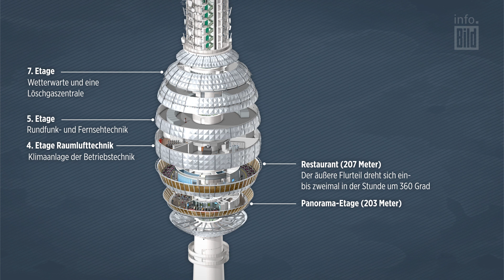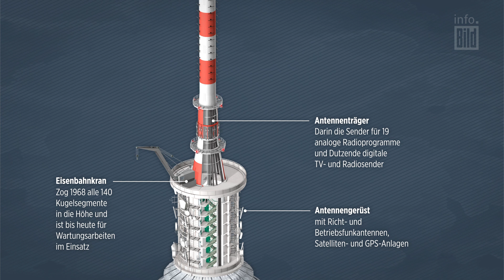Berliner Fernsehturm: So ist das Gebäude aufgebaut, das steckt drin! | Animation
Am 3. Oktober wird der Berliner Fernsehturm 50! Das berühmte Gebäue hat nicht nur eine Aussichtsplattform, sondern noch deutlich mehr zu bieten. Wir zeigen dir in einer Infografik, wie der Fernsehturm aufgebaut ist.